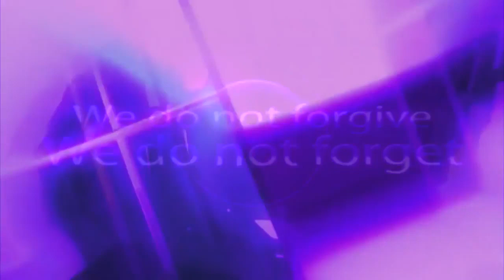Anonymous - An Important Message For Everyone